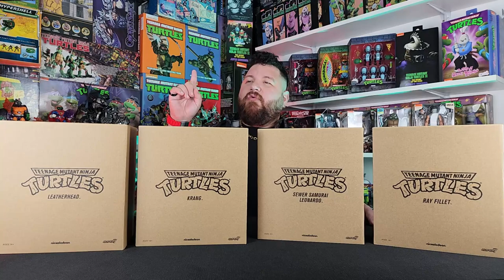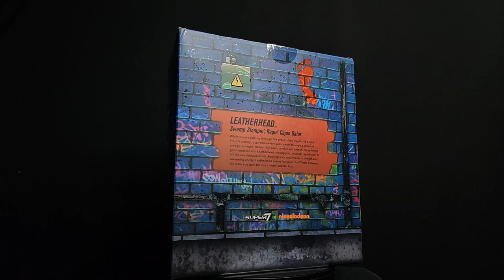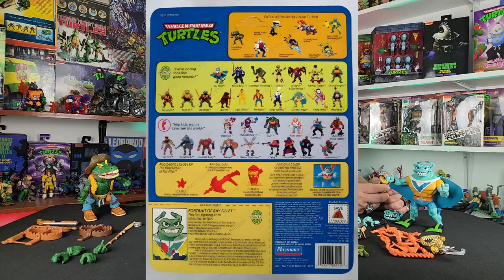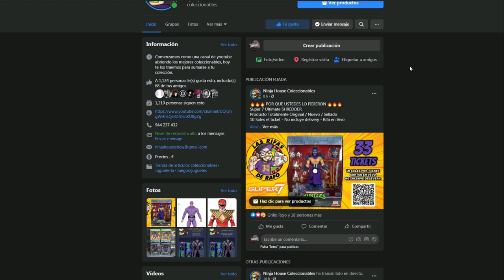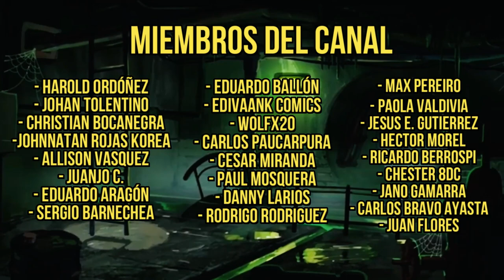SUPER7 TMNT ULTIMATE WAVE 5: LEATHERHEAD - KRANG - RAY FILLET - SEWER SAMURAI LEONARDO - UNBOXING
Adquiere las mejores figuras a los mejores precios en nuestra tienda

Si tienes una tienda y deseas contar con éstos productos no dudes en contactar con Monkey Business "Coleccionistas trabajando para Coleccionistas" :